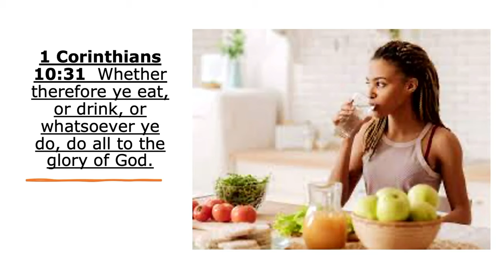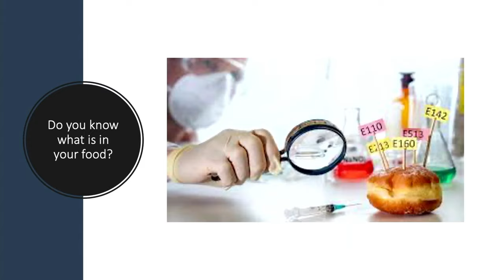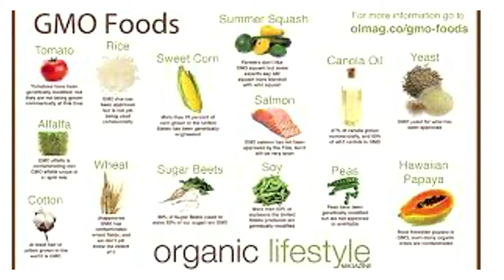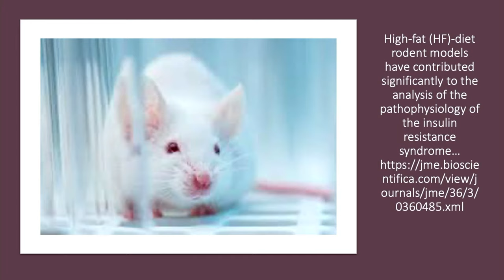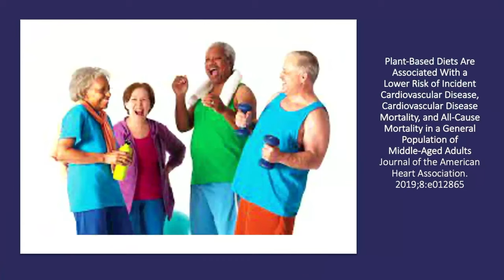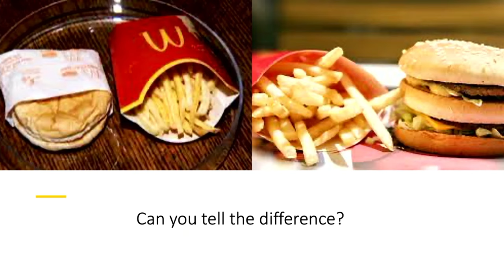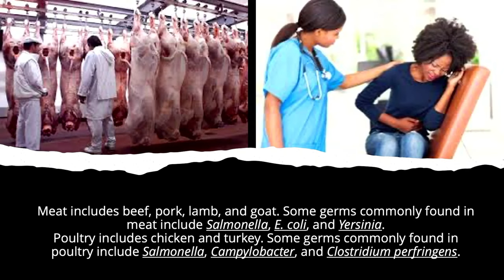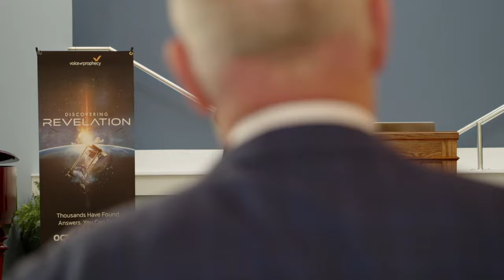Natural Remedies for Brain Function and Mental Health | Lee Wellard | August 12, 2023